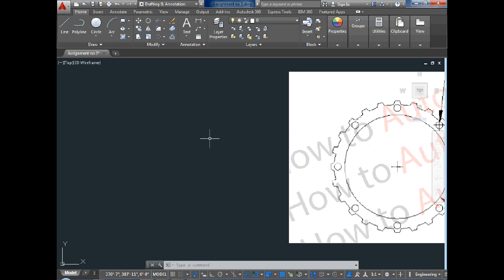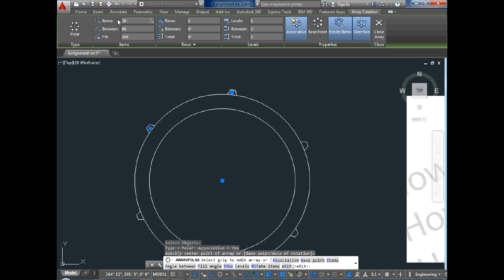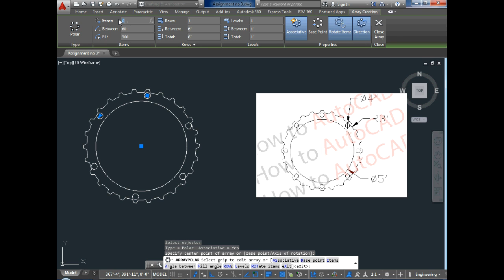AutoCAD 2D Practice Drawing Number 12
Hi guys how are you I hope you are all fine?  I this video we try to something new Practice Drawing Number 12

Tips and Tricks:

Course of Auto CAD 2015 in Urdu/Hindi language